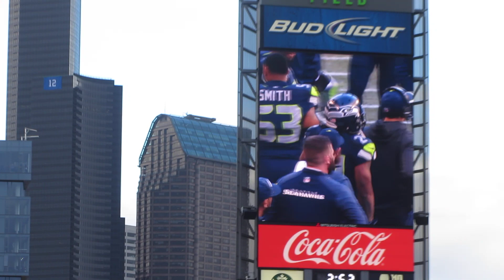SEAHAWKS vs Cheese in the NFCC 2015 BEAST MODE TouchDown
SEAHAWKS vs Cheese in the NFCC 2015 BEAST MODE TouchDown.  You GO Marshawn Lynch!